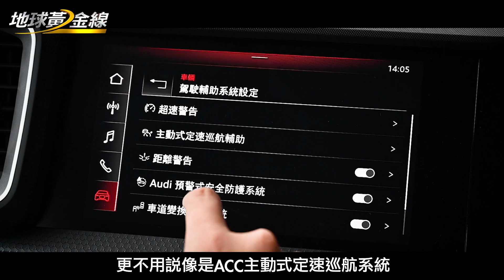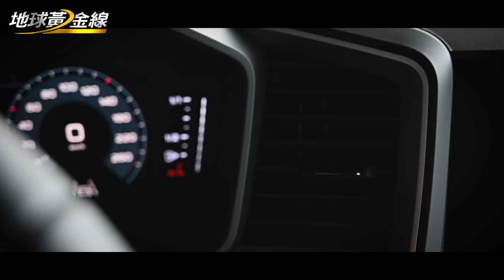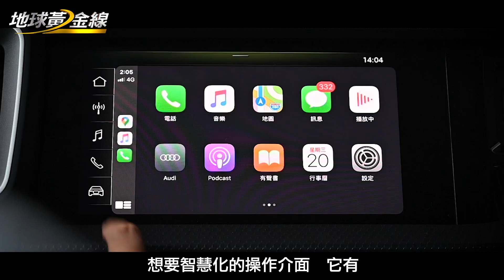【黃金試車組】時尚新寵 Audi A1 Sportback │地球黃金線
●●●地球黃金線●●●
【地球黃金線】官方頻道馬上訂閱✔✔